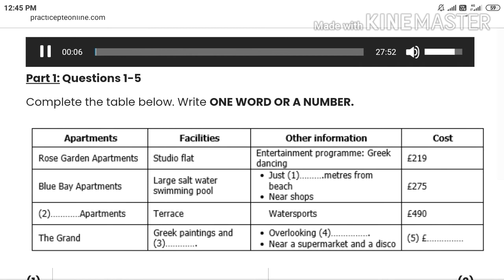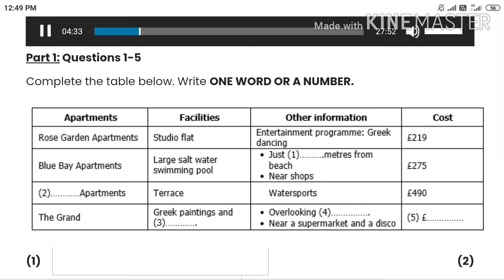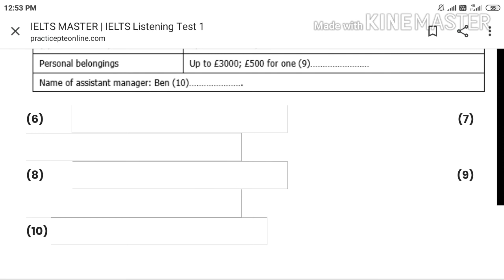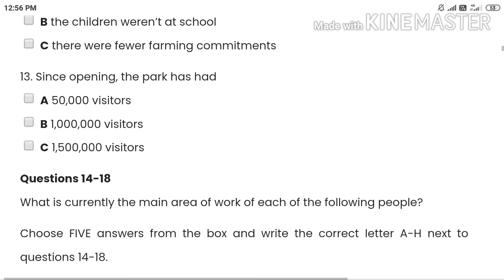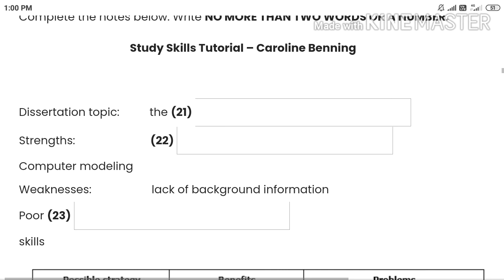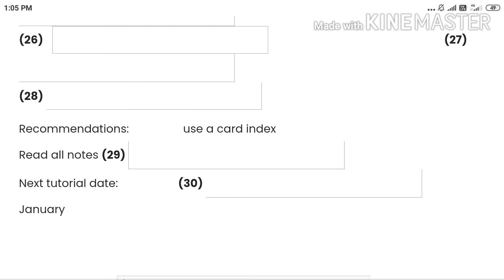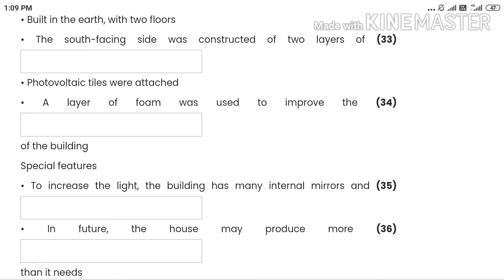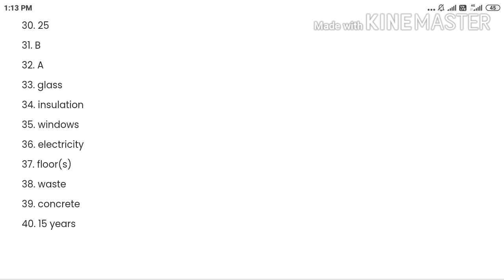The IELTS listening Test| Learning English.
The IELTS listening test ielts candidates do English test improve your skills. You will be given time to read through the questions before you listen. You will hear each recording of the listening test only once.

As you listen, write your answers on the question paper. At the end of the test, you will have 10 minutes to transfer your answers to the answers sheet in pencil. You  may write your answers in lower case or capital letters.